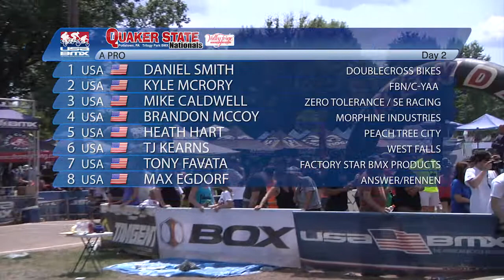2014 USA BMX Quaker State Nationals A Pro Main 3 Day 2